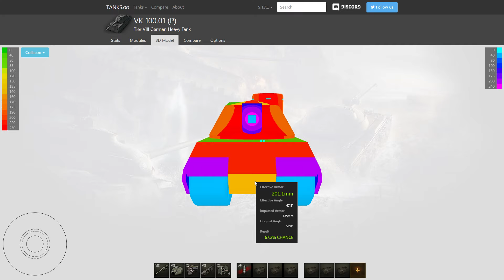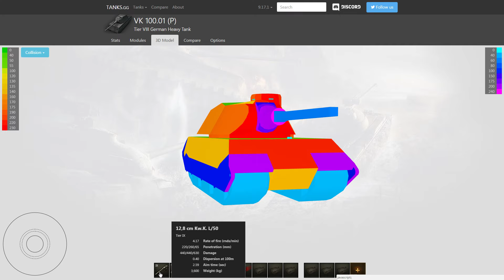How to fulfill the Object 260 HT 15 mission Tier 8 tank Cobrasr VK 100. 01 P kommentárral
Ide tölthetitek fel a replay fájlokat !

Zene:
„Epic Music Mix”, előadó: Powerful Music (• )

Kategória
Játék
Licenc
Normál YouTube-licenc